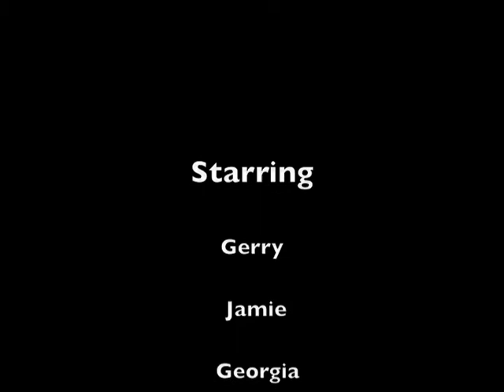Happy B Day Mr. Ricky-Poo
What happens on a bus trip in Rajasthan stays in Rajasthan.
(Adult beverages were involved.)